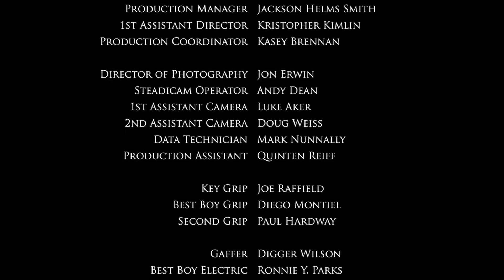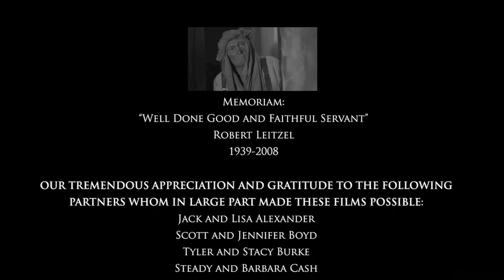Lifted Up - God Provides - Ilocano Language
Produced by IAVM